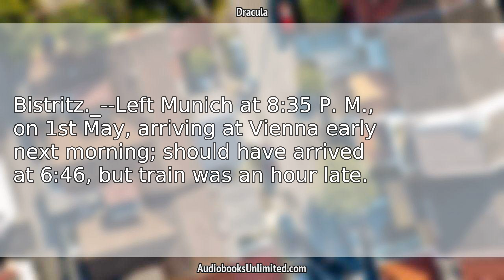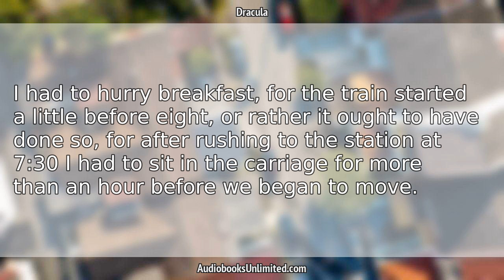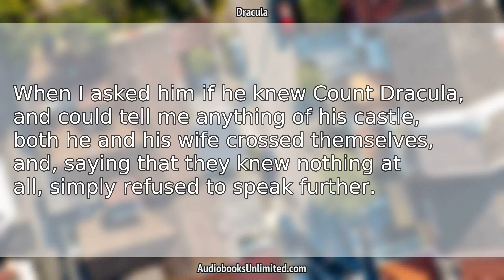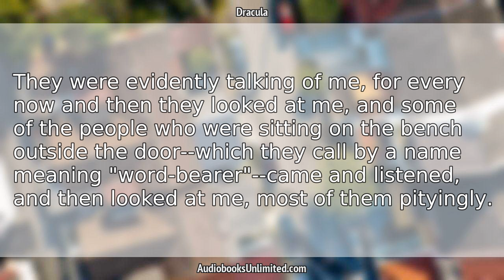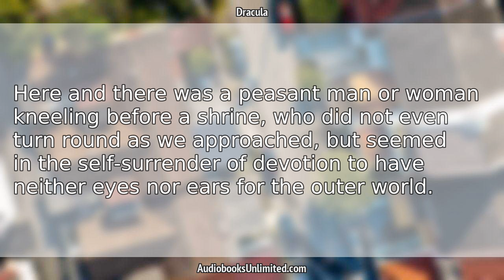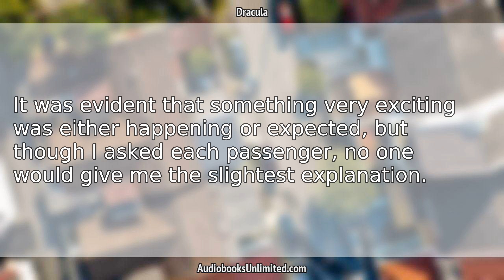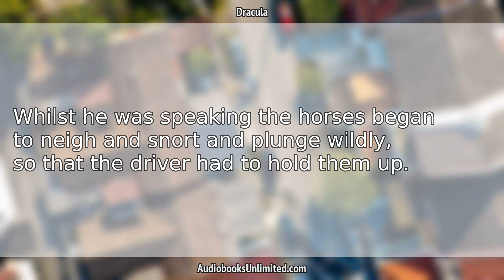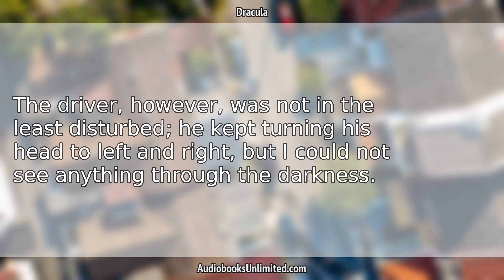Dracula Audiobook Chapter 1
Dracula Audiobook Chapter 1 with subtitles in English by Bram Stoker. Free full length audiobook with text.